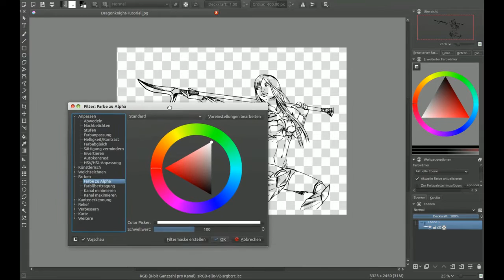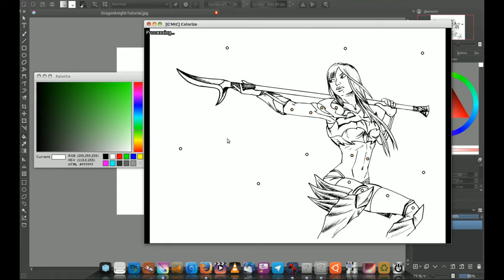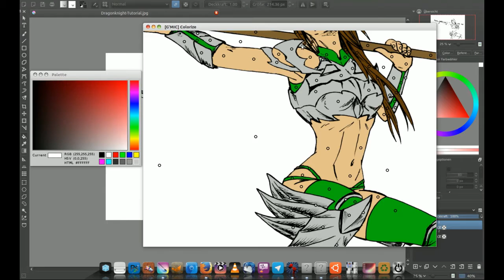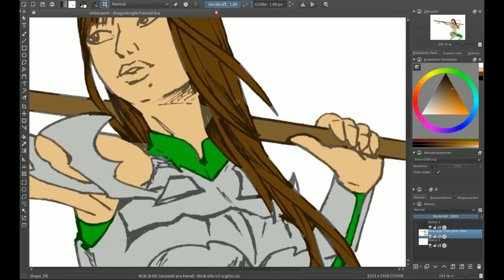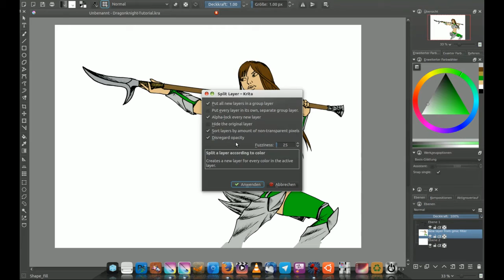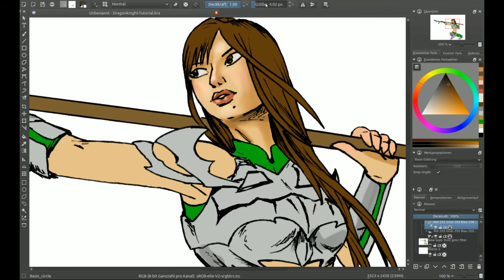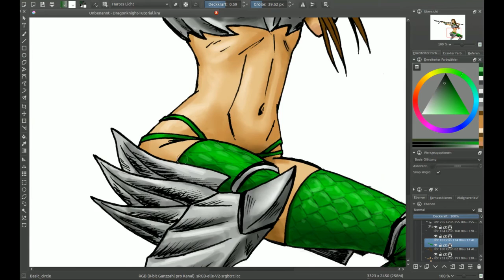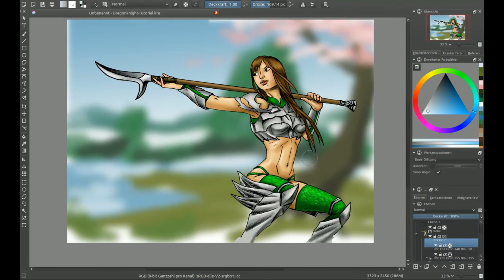Krita Tutorial - Colorieren mit G'MIC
Ein kleines Tutorialvideo darüber wie man in Krita mit dem G'MIC-Tool eine Zeichnung colorieren kann.
Ich habe dieses Video gemacht weil es kaum Tutorials für Krita in deutscher Sprache gibt.
Für Fragen und Anregungen steht euch natürlich der Kommentarbreich zur Verfügung.
Aber ich entschuldige mich schon mal für die dürftige Sprachqualität. Ich habe halt kein sehr gutes Mikro.